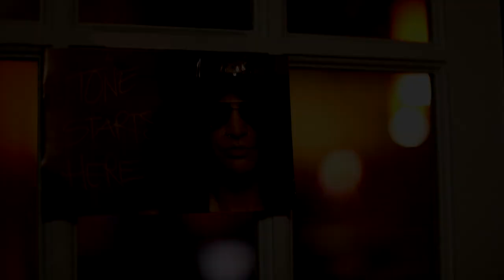The Depression Sessions (STUDIO VIDEO #1) - THY ART IS MURDER, THE ACACIA STRAIN, FIT FOR AN AUTOPSY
Official studio teaser for THE DEPRESSION SESSIONS by @thyartismurder, @FitForAnAutopsy and @TheAcaciaStrain, out August 12, 2016.

In December of 2015, three bands with three different stylistic approaches to aggressive music, but a common outlook on the world, came together to create a collective piece of work - The Depression Sessions. Those three bands were THY ART IS MURDER, THE ACACIA STRAIN and FIT FOR AN AUTOPSY and on August 12, Nuclear Blast Entertainment will release the results of this experience both digitally and on limited edition vinyl.

In regards to this achievement, the parties involved have released the following collective statement:

"After months of heavy touring, a cold NJ background set the tone for a dark, honest, and moody record. We gave some nods to the bands we grew up listening to and took some new risks in our own songs.

More importantly, this record is a statement of community. We live in a very competitive and selfish world, and it this is proof it doesn't have to be like that. It's the friendships you make along the way, between the artists you share the stage with, that you'll take away with you long after the shows are over. Support your peers; the whole music scene will be better for it. Thank you for listening."

Check out this lyric video for the first single "They Will Know Another" by THY ART IS MURDER. The song, as well as their cover of RAMMSTEIN's "Du Hast", are the last pieces of music the band recorded before the departure of vocalist of CJ McMahon.

The Depression Sessions was produced, engineered, mixed and mastered by Will Putney. All the bands tracked in December 2015 at Graphic Nature Audio in Belleville, NJ. Cover art was created by Dan Bradley with a layout by Forefathers.

The Depression Sessions track listing:
1. Thy Art Is Murder - They Will Know Another
2. The Acacia Strain - Sensory Deprivation
3. Fit For An Autopsy - Flatlining
4. Thy Art Is Murder - Du Hast (RAMMSTEIN cover)
5. The Acacia Strain - Black Hole Sun (SOUNDGARDEN cover)
6. Fit For An Autopsy - The Perfect Drug (NINE INCH NAILS cover)